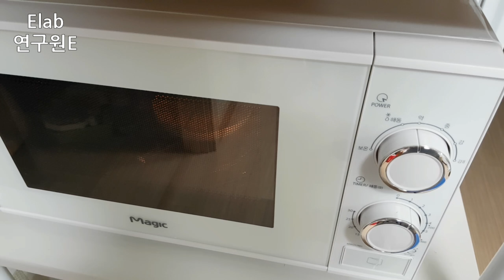[앙금플라워] Sweet white bean paste branches tutorial / 독학 앙금가지 만들기/ 树枝讲座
▶️ I'll upload new one every Wednesday.
     매주 수요일 업로드!!

Tip: 23，3

안녕하세요~
오늘은 앙금가지를 만들어 보았어요.
저만의 레세피이기 때문에 독학 하시는분들께 도움이 되었으면해요. ^^ 모든 레시피들이 그렇듯 정답은 없으니 참고만 해주세요~
시청하시고 궁금한점은 댓글 남겨주세요~